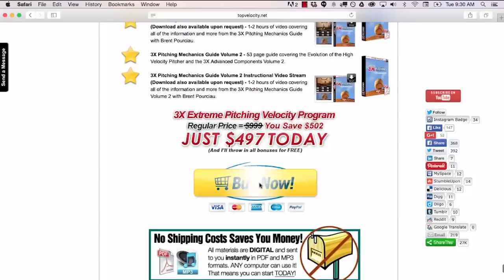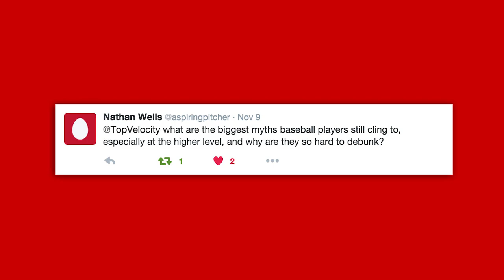Biggest Myth Baseball Players Cling Too - Ep86 @TopVelocity PitchingTips Show